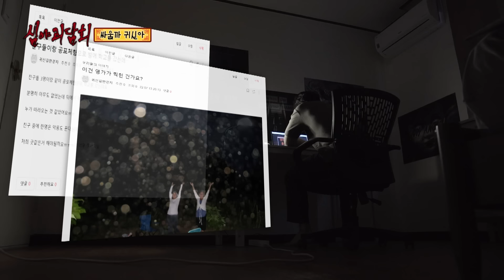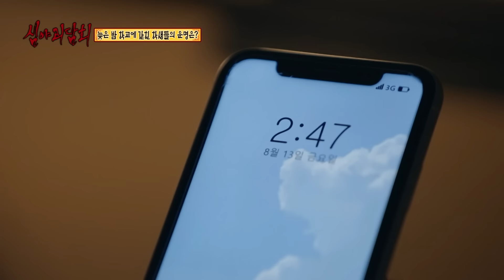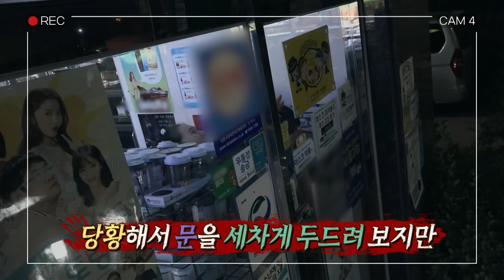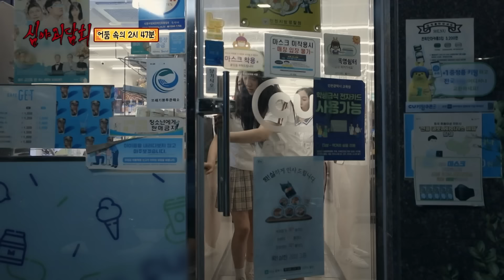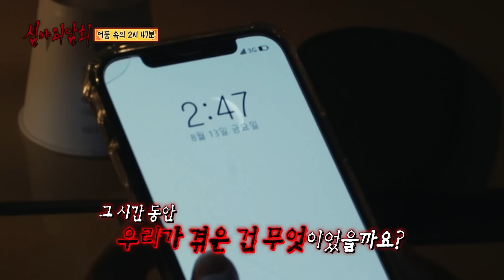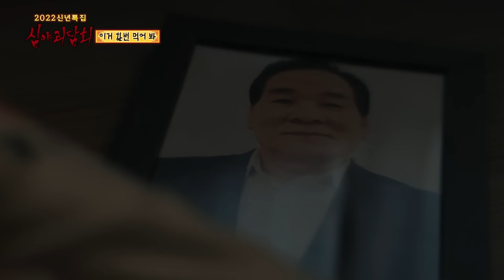[심괴ASMR] 꿀잠 자며 아이돌 자장가 듣기, 아이돌 괴스트 1시간 ASMR 심야괴담회 심괴 어둑시니 MBC220721방송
한여름밤 선뜻 잠이 안 올 때,
심야 괴담회 1시간 ASMR과 함께!

00:00 싸울까 귀신아
19:00 스크린
31:42 어둠 속의 2시 47분
46:05 이거 한번 먹어 봐